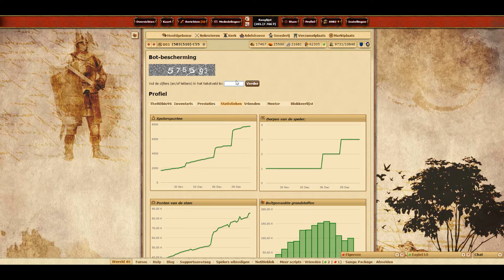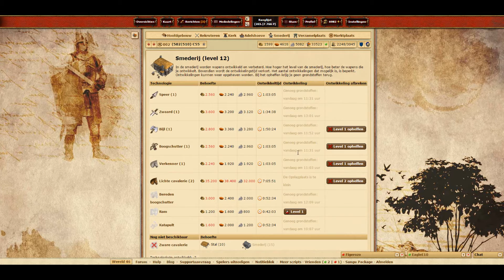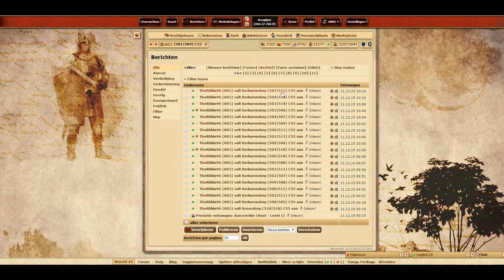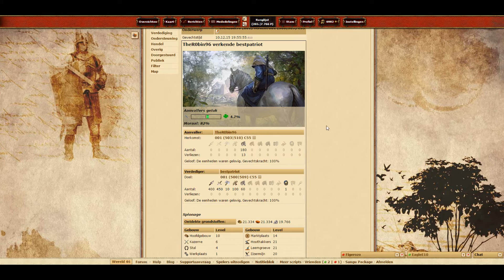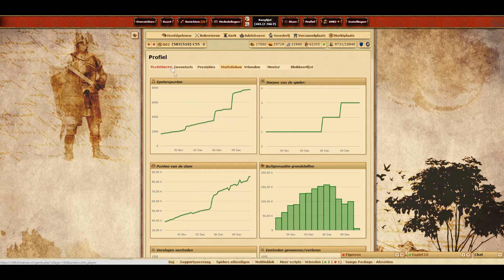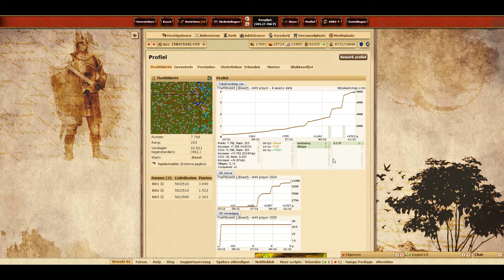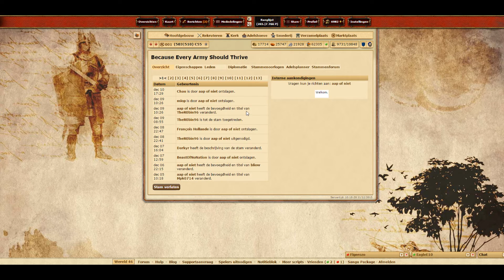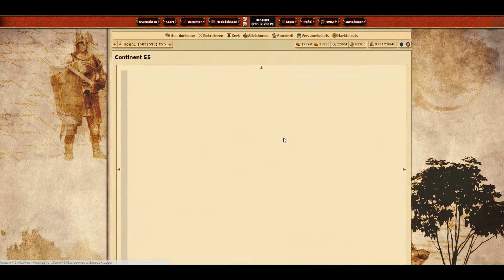Let's Play Tribal Wars 033 (w46) - 3e Dorp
Oh ja, we hebben nu 3 dorpen :)

Aarzel niet om mij te tweeten ;)